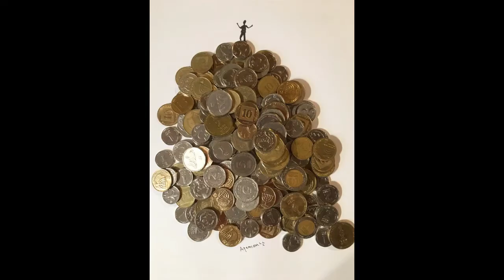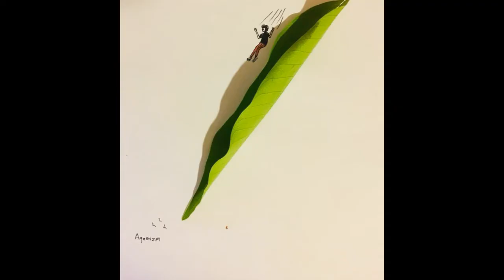ענת אגמי, 30 שניות שטות ביום/Nonsense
ענת אגמי, 30 שניות שטות ביום
מוסיקה, טומי ויאן אגמי
AGAMIZM